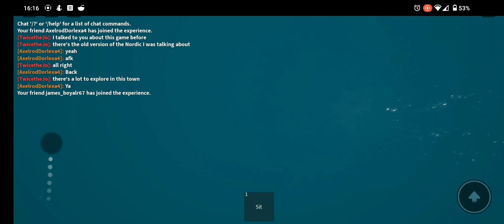The Underwater House In Saltwood 2